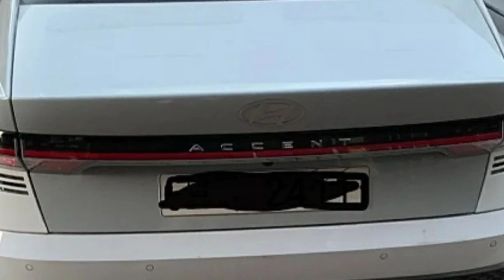اول صور حية هيونداي اكسنت 2023 - 2024 الجديدة بالكامل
ظهرت صور جديدة لطراز الجيل السابع والجديد كليا هيونداي أكسنت موديل 2024 تحت رمز التصنيع BN7

و من المتوقع الكشف الرسمي لها خلال شهر مارس